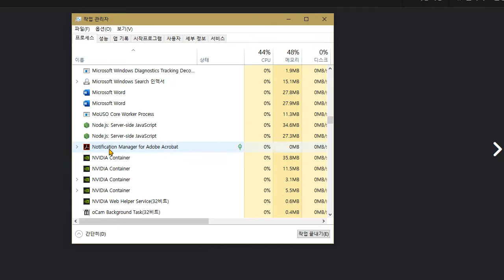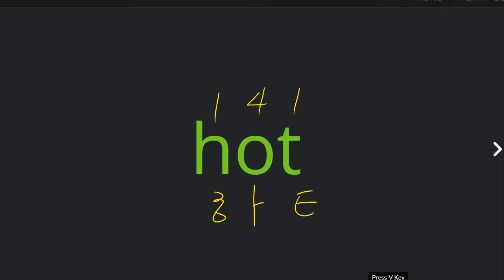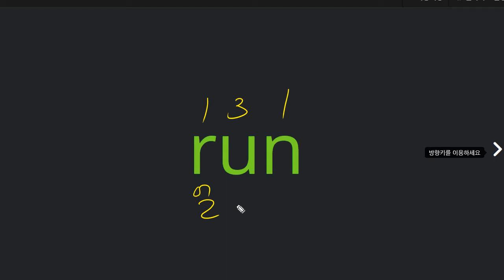신혜원_2021_06_07 파닉스 A 23 성취도 100